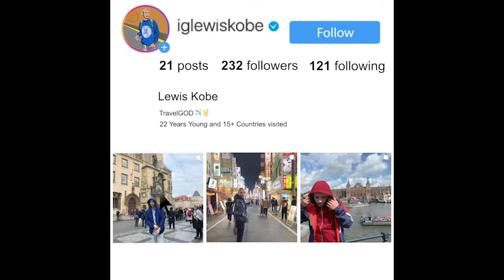Keny Arkana - Gens Pressès REACTION | American Idolises Keny Arkana For 5:14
American artist reacts to french artist
American reacts
American reacts french musician
American reacts to Keny Arkana
American reacts to bene
American reacts to Gens Pressès
American reacts to french music
American reacts to french rapper
american reagisce al rapper france Keny Arkana
french artist
french music
french rap
french rapper
french rapper music
l'americano reagisce alla musica Frances
Reacting to Keny Arkana Gens Pressès
Reacting to french music
Reacting to bene
Reacting to french musicians
Reacting to french rap
Reacting to french rapper
Reacting to french
Reacting to Keny Arkana rapper
American Reacting to Bene music
React to french music
reagendo a Gens Pressès e Keny Arkana
reagendo a Keny Arkana
Raegendo A Gens Pressès
reagendo alla Keny Arkana Gens Pressès
Kery James
Gens Pressès
Sfera ebbasta famoso reaction
Sfera ebbasta reaction ft future
Future music
Future italian song
Future x sfera ebbasta
Sfera new album
Baby song
Baby j balvin reaction
Sfera baby reaction
jbalvin baby reaction,
sfera ebbasta baby reaction,
american reacts toGens Pressès,
Gens Pressès
American reacts to french
racailles reaction
Keny Arkana Gens Pressès
reaction
american reacts Gens Pressès
american reviews Gens Pressès
American reacts to fench rap with subtitles
american reacts with french subtitles
reacting to french music with subtitles
reacting to Gens Pressès
reaction Gens Pressès